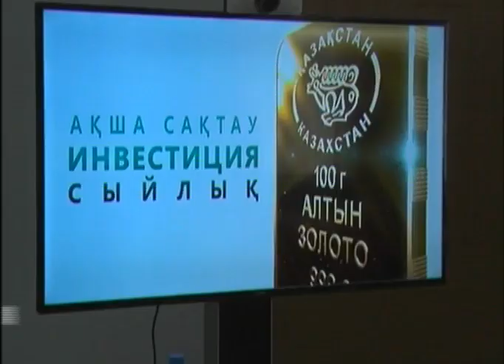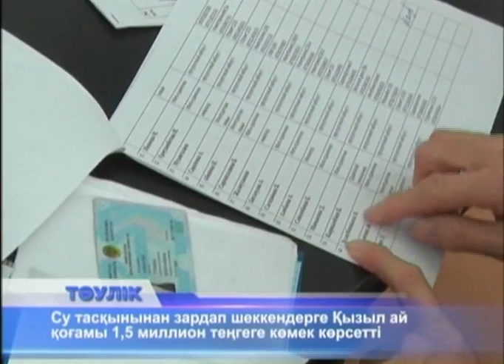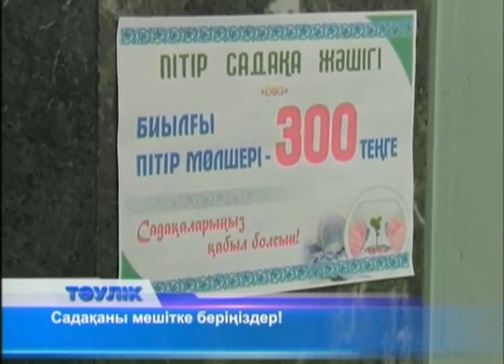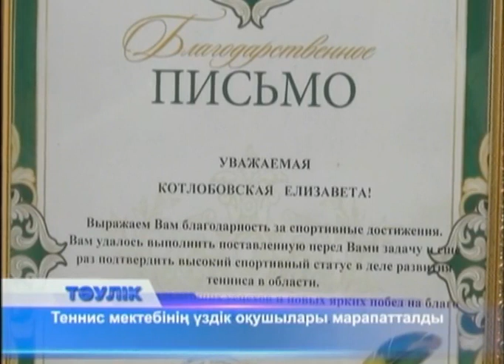Тәулік (Рика ТВ) 9 маусым 2017 жыл